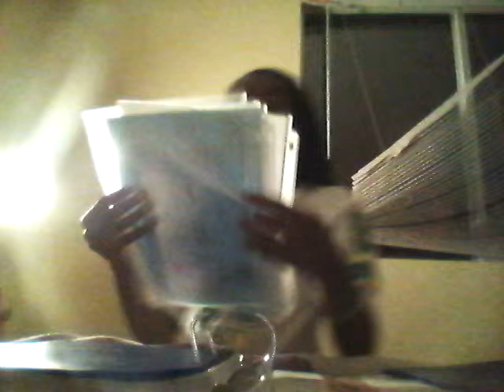Binder organization- school supplies